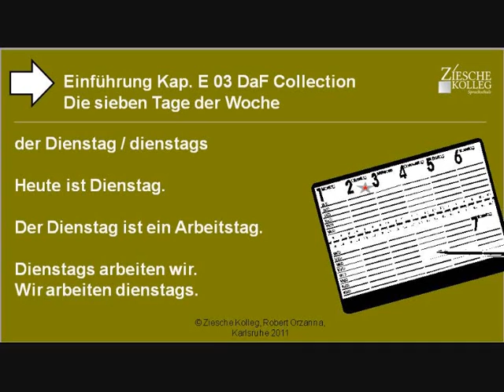Kap. Einführung 03 Die sieben Wochentage Di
Wir lernen die Wochentage und die Adverbien. Wir lernen die sieben Tage der Woche. Heute ist Dienstag. Der Dienstag ist der 2. Tag der Woche. Der Dienstag ist ein Arbeits- oder Werktag.
Die Frage: "Entschuldigung! Welcher Tag ist heute?"